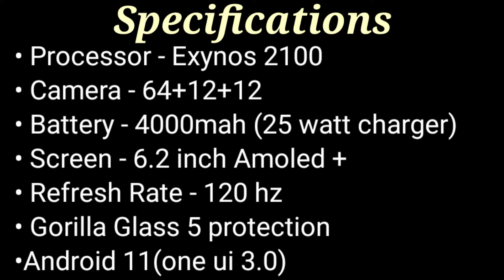Cheapest 7 samsung 5g upcoming phones in 2021#TechNews#AKGaming#Cheapest#Smartphone#Samsung#S21ultra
If you see any fault in video please comment i will improve quality of video